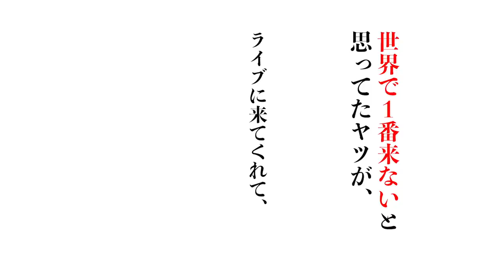【実話】中島健人（Sexy Zone）の過去を漫画で。ドラマ未満警察で平野紫耀（キンプリ）さんと最強のバディを演じた中島健人さんにはもう一人最強のバディがいた？！【マンガ動画】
パニック障害から松島聡さんが復帰し最強の5人となったセクシーゾーン。中島健人さんと最強のバディを組む男、菊池風磨さんとの感動ストーリーを漫画にしました。Sexy Zone（セクゾ）誕生から松島聡さん復帰までの波乱万丈に満ちたストーリー。

■中島健人さんのタイプはZARDの坂井泉水さん？！

■中島健人さんの動画

CV；椋鳥
脚本/原作；ありす/ジャニーズ大好きさん
製作； ARISTO CAMP

参考資料）
本人インタビューを元にファッション誌、ファンブログ、ファンの方へのインタビュー。